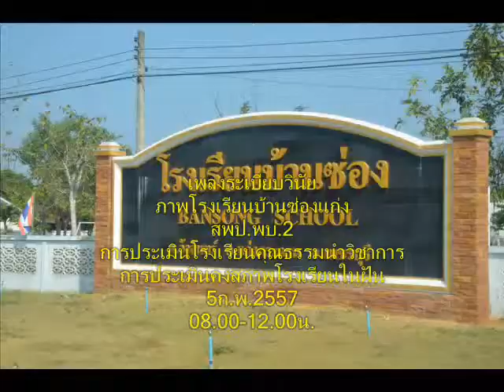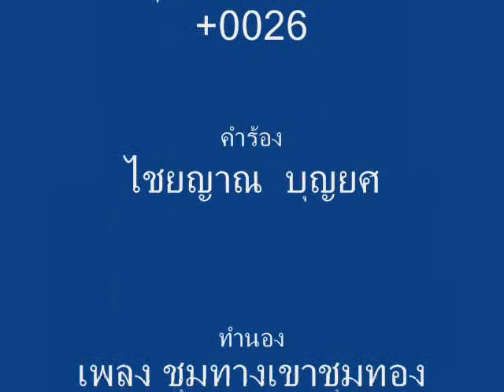006+เพลงระเบียบวินัย3+การมีระเบียบวินัย+25570205+ร ร บ้านซ่องแก่ง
006+เพลงระเบียบวินัย3+การมีระเบียบวินัย+25570205+ร ร บ้านซ่องแก่ง
 การปฏิบัติตนให้เป็นผู้
มีระเบียบวินัยอย่างสม่ำเสมอ
จะช่วยให้เกิดความสงบสุข
และความเจริญก้าวหน้า
ในสังคมและประเทศชาติ

เพลงมีระเบียบวินัย
คำร้อง ไชยญาณ  บุญยศ
ทำนอง เพลง ชุมทางเขาชุมทอง
คุณธรรม  ความมีระเบียบวินัย
ภาพ
สร้างวีดีโอนี้ ประชุม แรงกสิกรณ์
สร้างเมื่อ

ระเบียบวินัยเกิดเมื่อใดทุกสังคม
จะมีสุขสมร่มเย็นไม่เว้นว่าง
รู้กินอยู่กอรปกิจไม่ผิดลู่ทาง
 สังคมรอบข้างดั่งวิมานงามตา

 ระเบียบวินัยเกิดจากใจของทุกคน
โลกหยุดสับสนด้วยคนต้องรู้ค่า
 สร้างระเบียบกฎเกณฑ์สังคมขึ้นมา
ใช้กันถ้วนหน้าต้องรักษาให้สุดแรง

คนไทยถือสบายเป็นไทยแท้
จนลืมเหลียวแลมองผลความเปลี่ยนแปลง
เดี๋ยวนี้คนล้วนดิ้นรนแก่งแย่ง
แค่เพียงเข้าแถวก็แซงไม่มีระเบียบวินัย

ตราบใดระเบียบวินัยไม่มี
เหมือนสิ้นศักดิ์ศรีเน้นดีที่ไหนได้
ขอจงตื่นจากหลับขึ้นมาร่วมใจ
พร้อมสร้างสรรค์ให้ระเบียบวินัยกลับฟื้นคืนมา

Thinking Different.
prachoom model.
Stay far, Star near, Stay where,
as a result, can study alike.

570205+ร.ร.บ้านซ่องง อ.แก่งกระจ+ประเมินร.ร.คุณธรรมนำวิชาการ

45+5908+ร.ร.บ้านซ่องแก่งกระจาน+โรงเรียนในฝันเพื่อความยั่งยืน+4best practice

2 in the blank searching type "ประชุม แรงกสิกรณ์" or prachoom rangkasikorn
3 click left on the name "ประชุม แรงกสิกรณ์" or prachoom rangkasikorn
4 click on playlist ,choose playlist that you want to know and playload
6. If you see that there are useful, please share continute,sir.

1 เปิดเว็บ youtube.com
2 ที่ช่องค้นหาพิมพ์ ประชุม แรงกสิกรณ์ หรือ prachoom rangkasikorn
3 คลิกซ้ายบน  ประชุม แรงกสิกรณ์ หรือ prachoom rangkasikorn
4 ออบชั่น เพลย์ลิสต์ เลือกเพลย์ลิสต์ที่ท่านสนใจ และเพลย์โหลด
5 ขอบคุณที่ติดตามชมและให้ข้อติชม มีความสุขกับการเรียนรู้กันทั้ง บ้าน วัด โรงเรียน
6 ถ้าเห็นว่ามีประโยชน์ กรุณาแชร์ต่อไปครับ